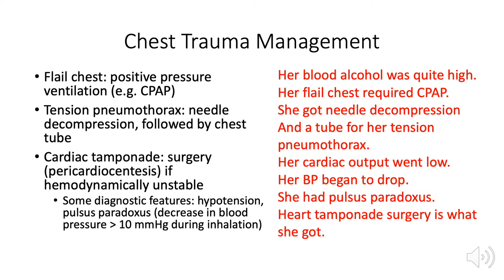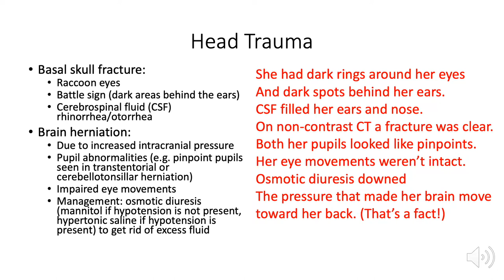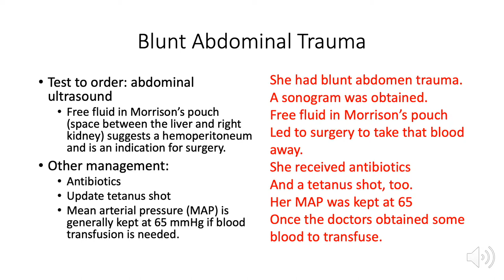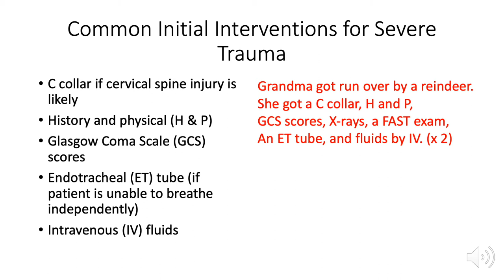Grandma Got Run Over By a Reindeer (Trauma Management Version)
This parody of Randy Brooks' "Grandma Got Run Over By a Reindeer" describes the general management of chest trauma, head trauma, and abdominal trauma.  Lyrics are shown in red.